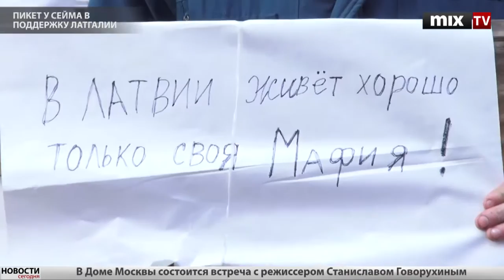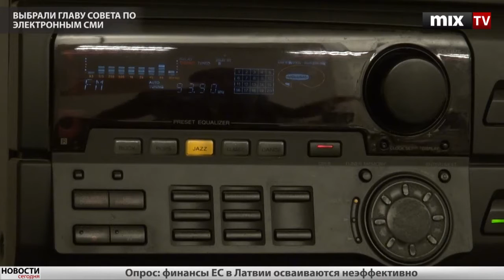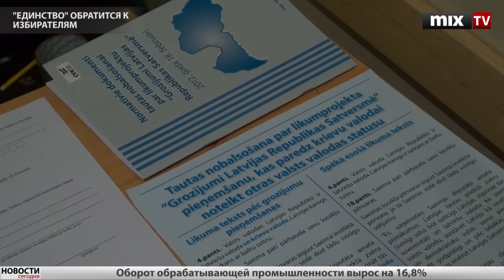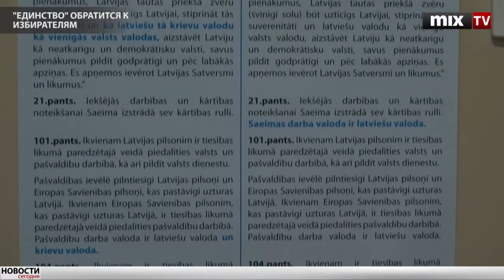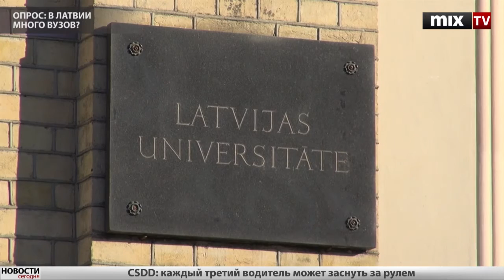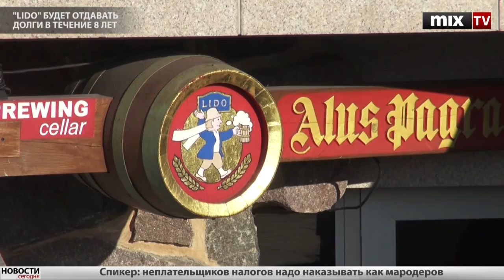Mix TV: Выпуск новостей 9 февраля 2012 года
- Пикет у Сейма в поддержку Латгалии
- Сейм: знание русского языка для работников
- Министр образования поддерживает русский язык в вузах
- Выбрали главу совета по электронным СМИ
- Западные пациенты не доверяют нашим врачам
- Lido будет отдавать долги в течение 8 лет Скачивайте приложение Mix Media Radio: